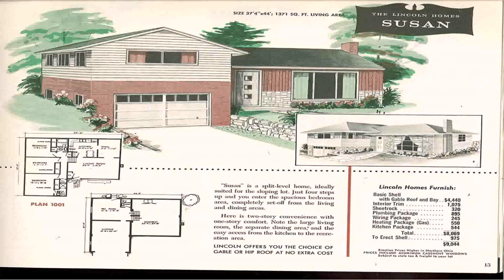Split Level 5 Bedroom House Plans (see description)